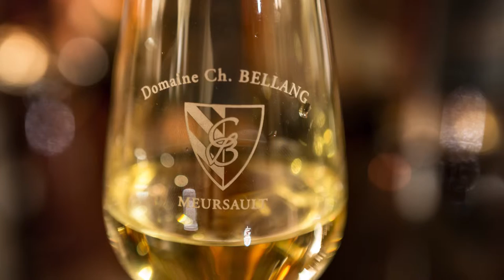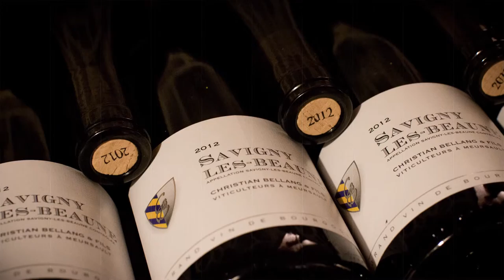Domaine Christian Bellang & Fils - Meursault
Reportage Photos réalisé pour le Domaine Bellang à Meursault